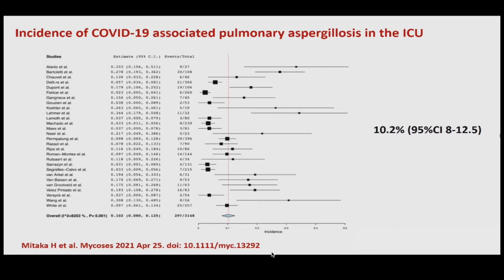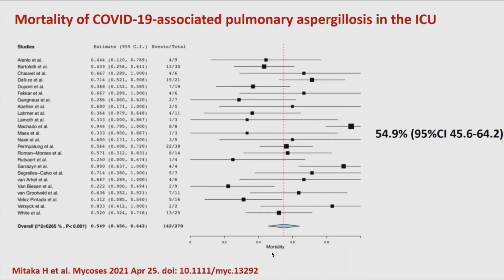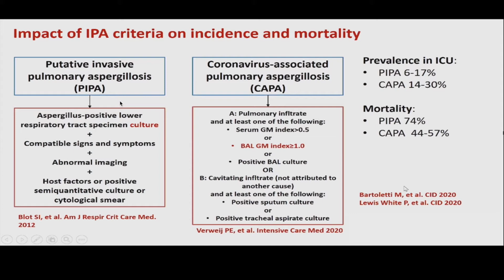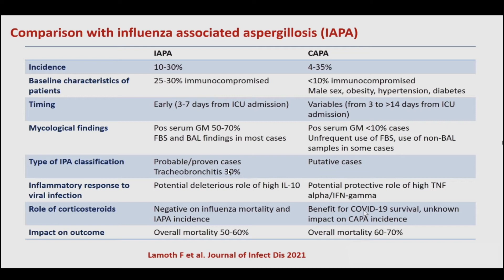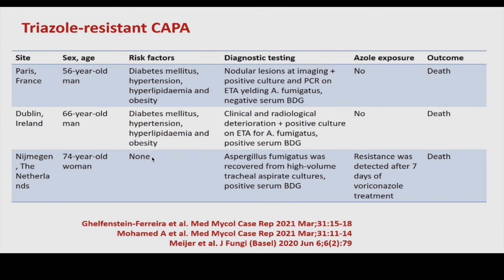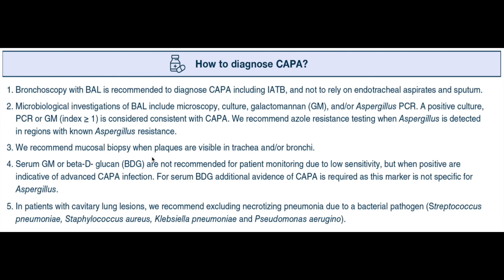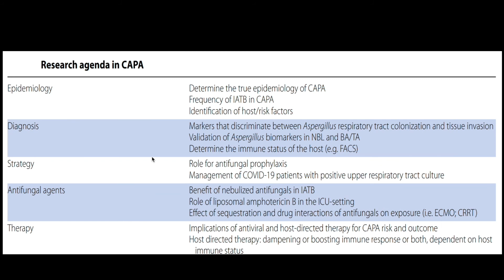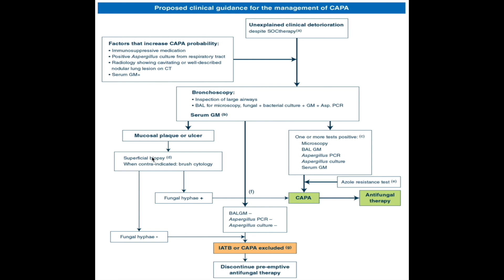CAPA: Covid 19 Associated Pulmonary Aspergillosis